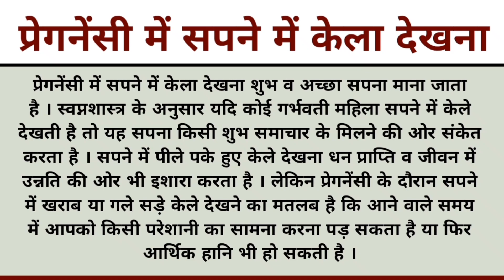प्रेगनेंसी में सपने में केला देखना | pregnancy mein sapne mein kela dekhna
Pregnancy mein sapne mein kela dekhna
pregnancy mein sapne mein kela dekhne ka matlab
pregnancy mein sapne mein kela dekhna kaisa hota hai
प्रेगनेंसी में सपने में केला देखना केसा होता है
गर्भावस्था में सपने में केला देखना
गर्भवती महिला द्वारा सपने में केला देखना
प्रेगनेंट महिला यदि सपने में केला देखें तो कैसा है
सपने में केला देखना
सपने में केला देखने का मतलब